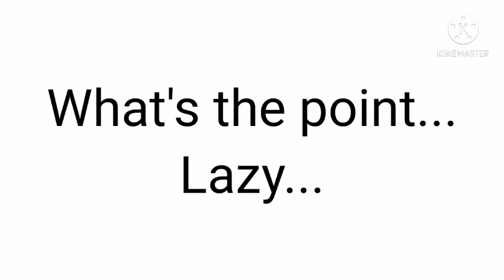Shahra? What are you doin-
I finally name this character (sorry if I haven't uploaded in a while, just been wrapping my head in the clouds again...?)